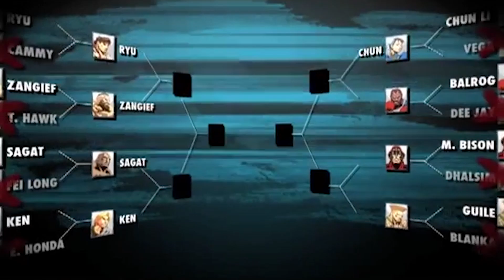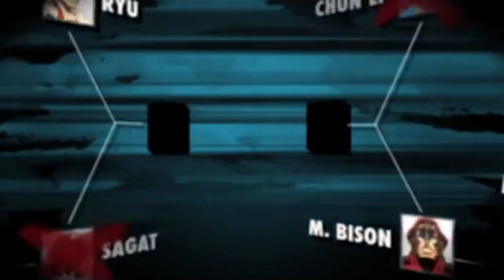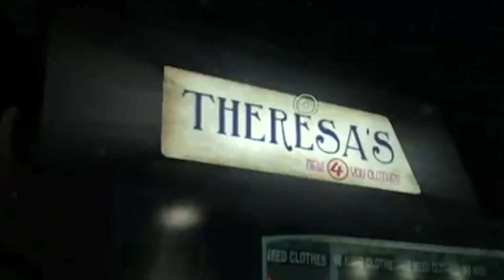TOP 5: Los peores remakes de la historia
Con 2 excelentes remakes en próximos a estrenarse, es momento de recordar los peores remakes que nos dejaron un mal sabor de boca.